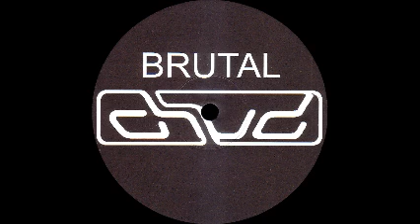Noize creator - three time fuck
Noize Creator - Out Of Order Vol. 2 Vs Rotten Shit (BCHUD03-05) Vinyl 199X